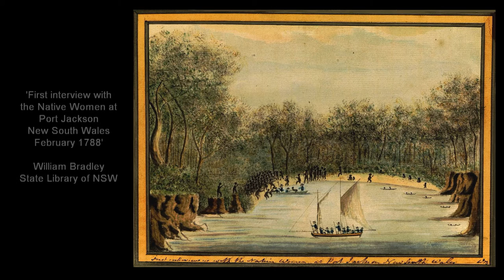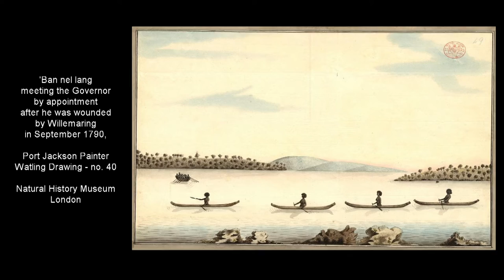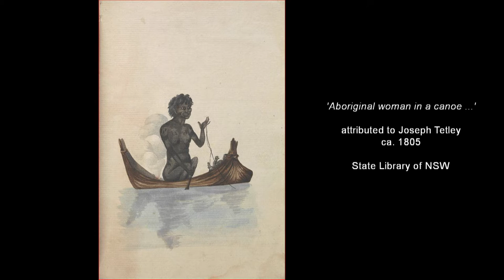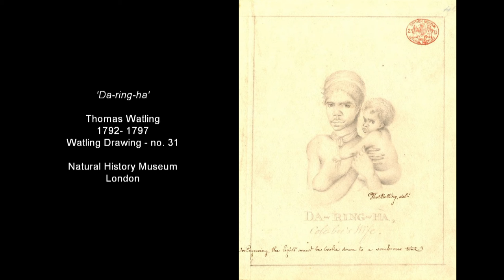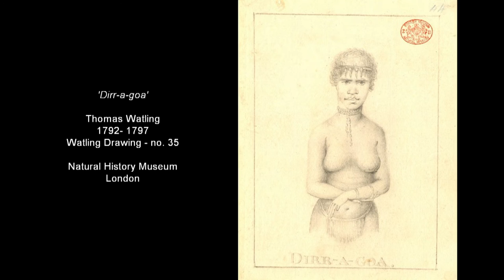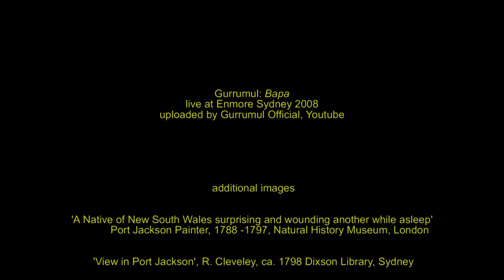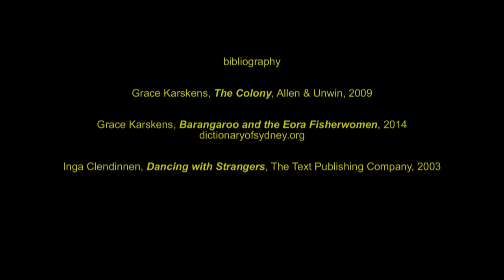BARANGAROO - THE EORA FISHERWOMAN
Drawn from the work of Grace Karskens and Inga Clendinnen.